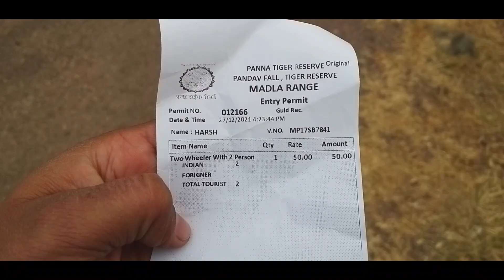PANDAV FALLS ||के नाम से FAMOUS पांडव गुफ़ाएँ || PANDAV CAVES || PANDAV WATER FALLS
The Pandav Falls is a waterfall in the Panna district in the Indian state of Madhya Pradesh. About 30 metres high, it is located on a tributary of the Ken River, as it plunges over the falls to join it. Pandav Falls is located 12 kilometres from Panna and 35 kilometres from Khajuraho, close to Raneh Falls.